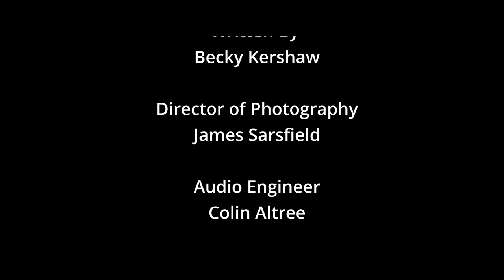The jumper by Becky Kershaw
A short scene I wrote and performed in.